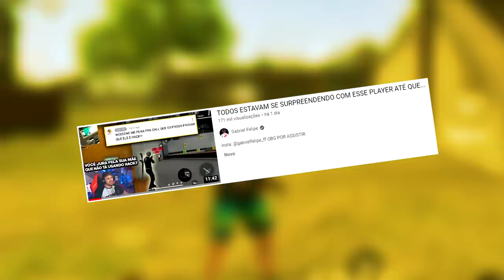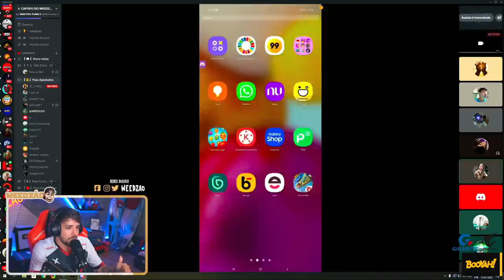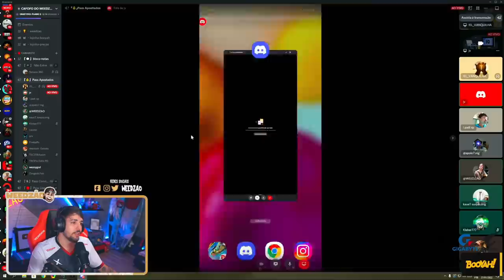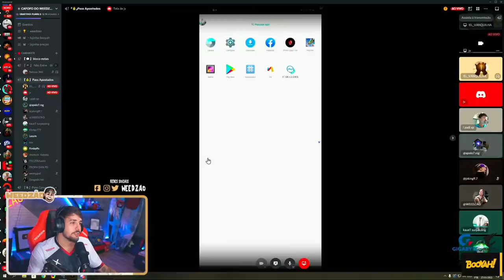WEEDZÃO DEU UMA SEGUNDA CHANCE PRA EX HACK E SE ARREPENDEU!!!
booyah: Gabriel Felipe